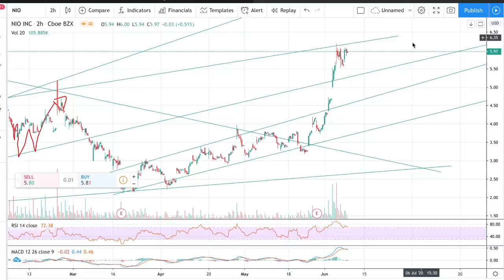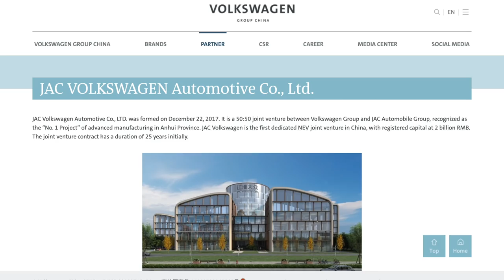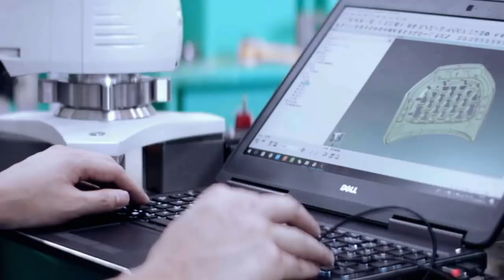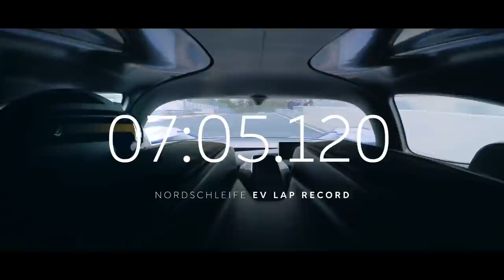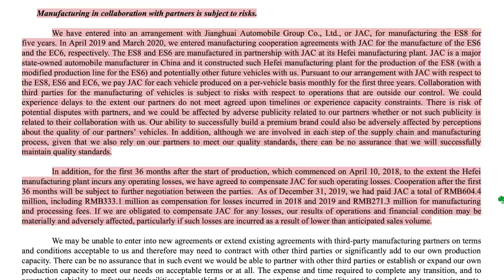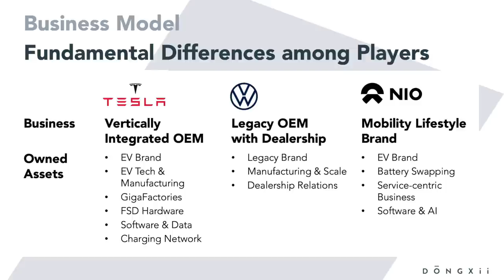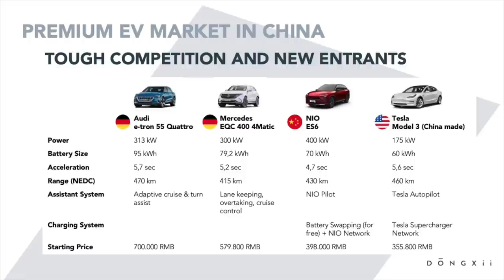Why is NIO Stock on Fire 🚀? Is Volkswagen flirting with $NIO? 蔚来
NIO Stock is going up sharply in the last couple of weeks. What is causing the $NIO share price increase?

Let's look at some things that have happened in the last few days and rumors connected to Volkswagen in China.

I will analyse the NIO 蔚来 business model in comparison to Tesla and Volkswagen and outline what aspects are driving the valuation and share price of the future.

We are China-experts and are constantly testing innovations coming from China. On our Channel we decode new trends and technology and analyse their potential to take off.